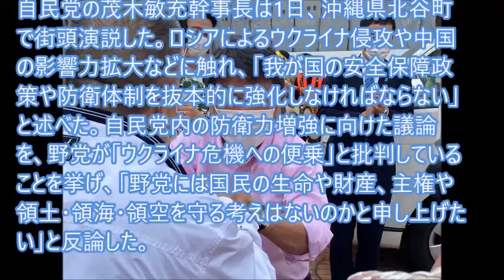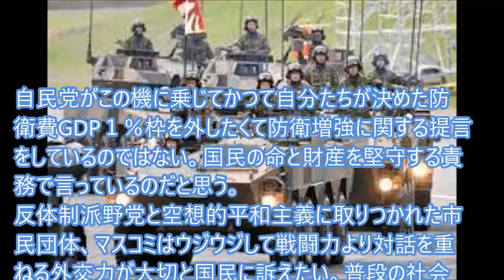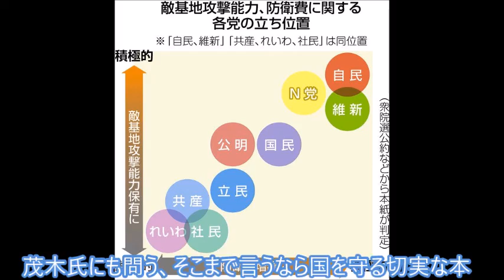自民党茂木幹事長は「野党には国を守る考えがないのか？」と…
自民党の茂木敏充幹事長は1日、沖縄県北谷町で街頭演説した。ロシアによるウクライナ侵攻や中国の影響力拡大などに触れ、「我が国の安全保障政策や防衛体制を抜本的に強化しなければならない」と述べた。